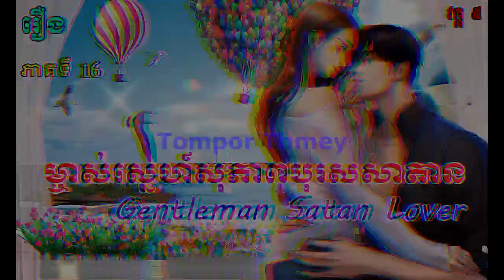រឿងម្ចាស់ស្នេហ៍សុភាពបុរសសាតានភាគទី ១៦ / ប្រលោមលោកបរទេសបកប្រែ /Gentleman Satan Lover/Part 16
Hi all dear in this video I wanna to show you about Khmer Novel Khmer Story Nitean Khmer( Gentleman Satan Lover(Part16)) I hope you like and enjoy it thank you so much for watching my video please subscribe to my channel for more story thank you.
សូមស្វាគម៌មកកាន់ឆាណែលយើងខ្ញុំក្នុងវីឌីអូនេះយើងខ្ញុំនិងធ្វើការនិទានរឿងប្រលោមលោកខ្មែរ(រឿងម្ចាស់ស្នេហ៍សុភាពបុរសសាតានភាគទី១៦)ជូនពុកម៉ែបងប្អូនស្ដាប់លំហែអារម្មណ៍យើងខ្ញុំសង្ឃឹមថាបងប្អូនចូលចិត្ត​នៅក្នុងរឿងនីមួយៗសុទ្ធតែមានសារអប់រំ...សូមបងប្អូនជួយចុចSubscribeដើម្បីទទួលបាននូវវីឌីអូជាច្រើនទៀតសូមអរគុណ!

សូមអធ្យាស្រ័យចំពោះការអានមិនល្អ ឬកំហុសឆ្គងត្រង់ណាសូមខន្តីអភ័យទោស